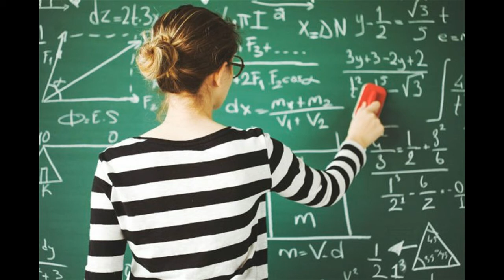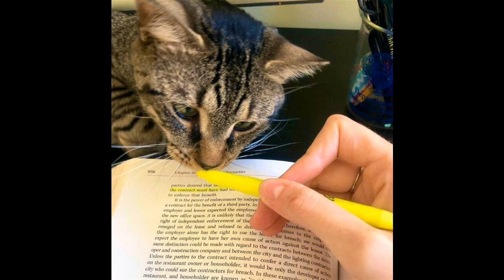Морковный путь Жизнь Майский Жук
Морковный путь (Жизнь)

  guitar
"Доноры" "Адептов" учат
Знайте, на всякий случай
Некоторых учить напрягает
Одного на двадцать не хватает
Карьера - это как идешь на рыбалку
И после Вуза вешают морковку на палку.
 Догоняй, догоняй. Если схватишь,
 Добъешься, чего захочешь.
 Ты сможешь! Ты сможешь!
 Ты сможешь!
  guitar solo
Как догнал морковку, так кусай!
Прожевал, проглотил? - Продолжай.
Новая морковка цела, уходит вперед, -
Давай за ней, дерзай, дерзай, время не ждет
Нельзя сбиться с морковного пути
На чужой беговой дорожке удачи не найти
Видишь под носом морковку - зубами хватай!
Выскользнула? Эх, проспал - продолжай .мечтай
  guitar
Беги, беги, дерзай
Беги, беги, научись, познай
Хватай, хватай, из грязи вылезай
  guitar
Схватил? - быстро разгрызай, съедай
И так далее. Вот и новая морковка
Ну...  чуть отдохни, приляжь,
Подкрепись  немного!
Беги, беги, дерзай! О.
  guitar
А везде все обходят, обходят!
Вот и жизнь прошла
Незаметно! О.
  guitar
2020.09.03